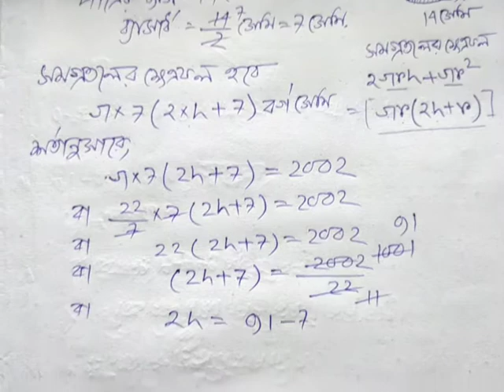Class 10 ।। লম্ব বৃত্তাকার চোঙ ।।প্রশ্নঃ7,8।।অধ্যায়ঃ8||Right Circular Cylinder||WBBSE